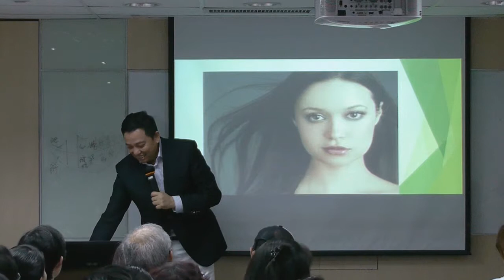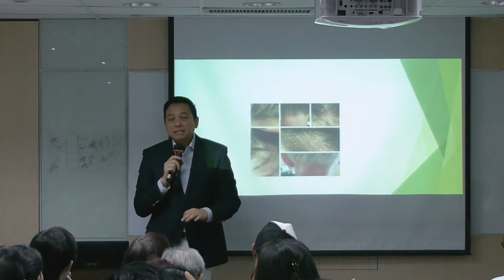疾病寫在臉上 - 嘴唇, 輪廓 (林傲梵醫師)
疾病寫在臉上

林傲梵中醫師
窩打老道40號
寶翠大厦3字1室
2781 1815